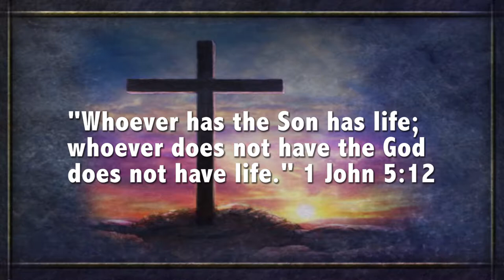I AM the Light of the World - Merrill Caviness - 5/19/18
This is Pastor Merrill Caviness' sixth in his I AM series, one you won't want to miss.